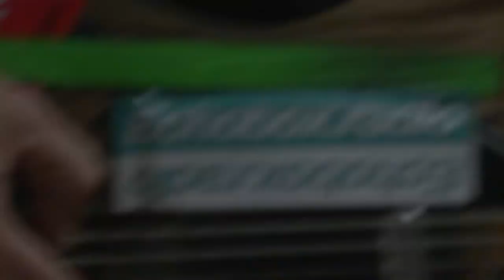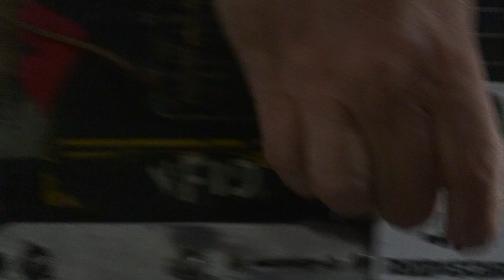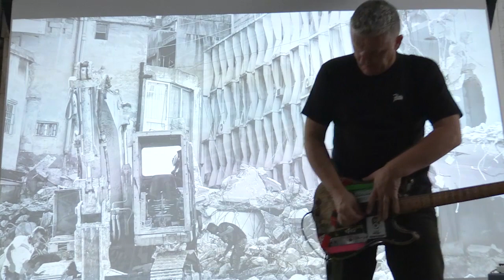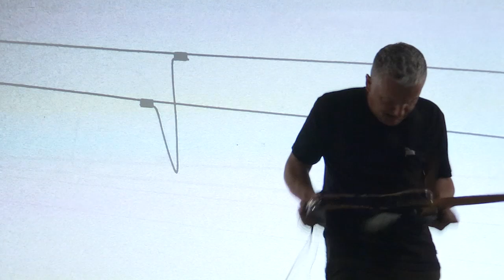Andy Moor 30/10/22 Montreuil, Ancienne Brasserie Bouchoule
Dans le cadre de l’exposition d’Anne-James Chaton "I Am Inspired", avec projection de "Intense Sound Signal Operates Without Warning" de Andy Moor.